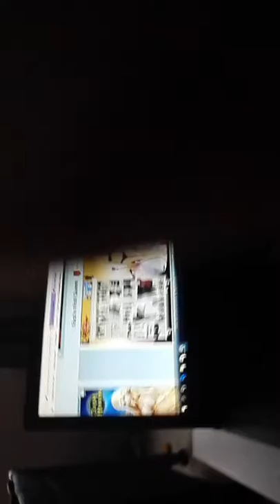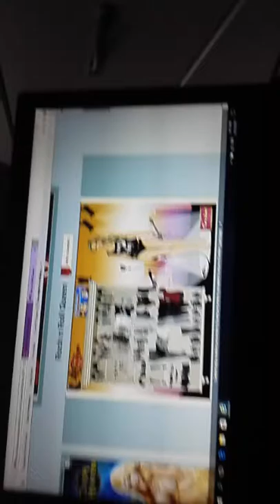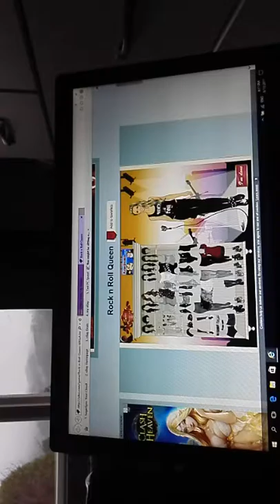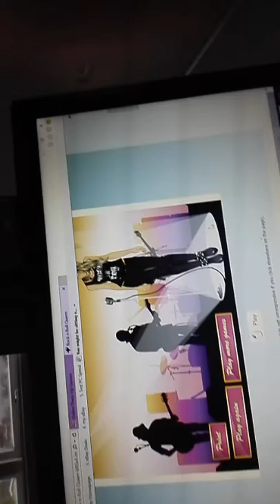Rock n roll queen!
Aysha today she is going to be playing her favourite game rock n roll queen!